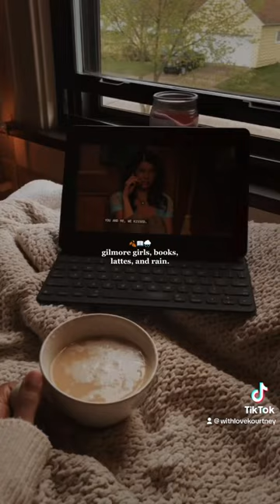my favorite things 🍂☕️📖